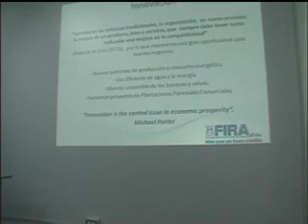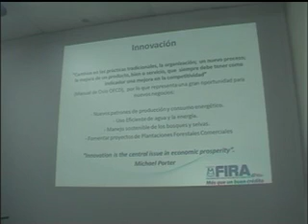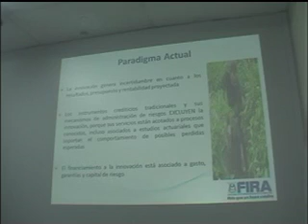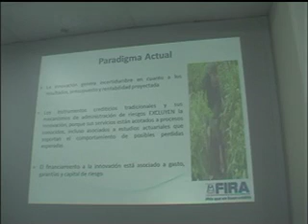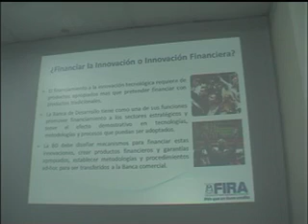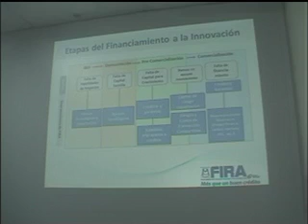Políticas de Financiamiento para la Innovación en el Sector Agroalimentario Parte 2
III Videoconferencia Innovagro: "Políticas de Financiación para la Innovación en el Sector Agroalimentario en América Latina"